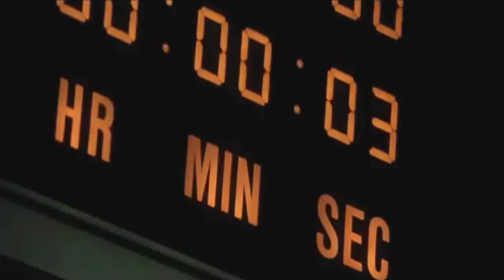TR exclusive footage shows "Autism Satellite" reaching 200 km altitude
Such memorable moment for the glorious TR.